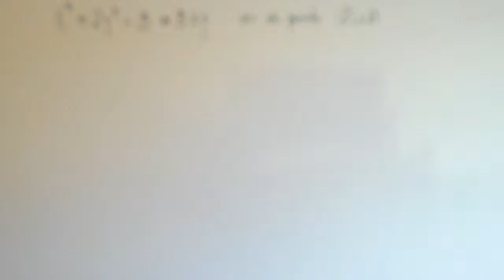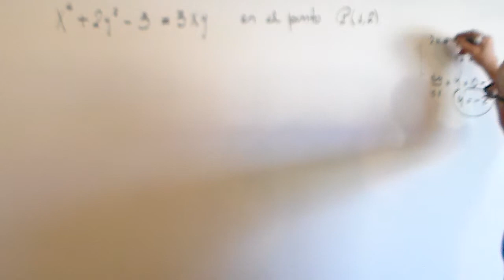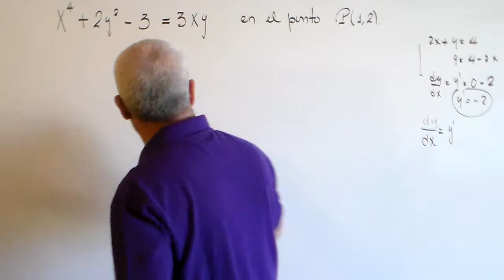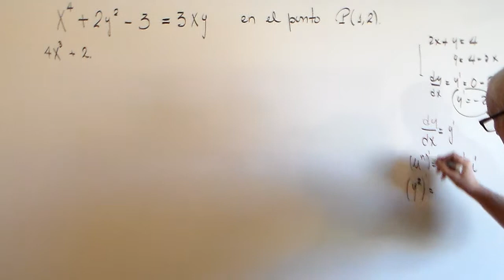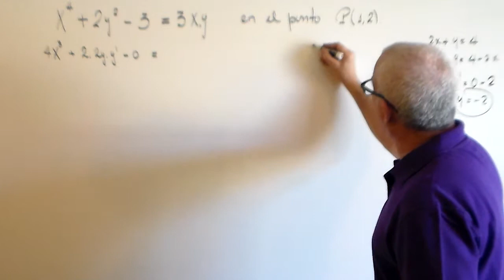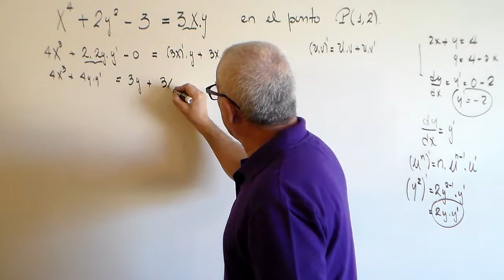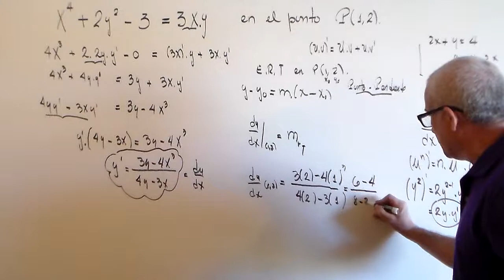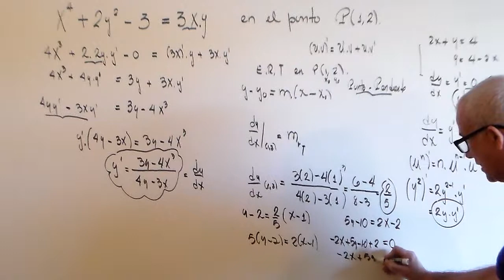DERIVADA DE UNA FUNCION IMPLICITA,Y ECUACION DE LA RECTA TANGENTE EN UN PUNTO DADO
SE EXPLICA COMO HALLAR LA DERIVADA IMPLICITA Y LA ECUACION DE LA RECTA TANGENTE EN UN PUNTO DADO.